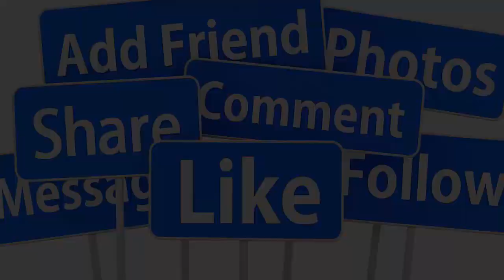🙏🙏TRƯA 5/12: TRỰC TIẾP LỄ VIẾNG DANH CA CHẾ LINH Q,UA ĐỜI Ở TUỔI 80 SAU GẶP N.ẠN TẠI MỸ